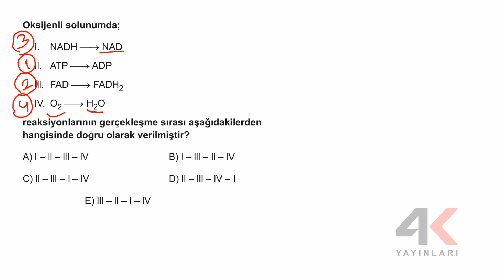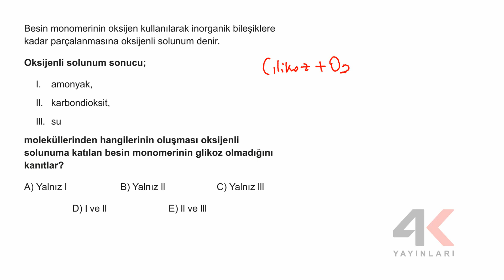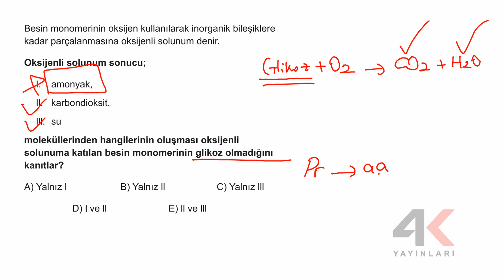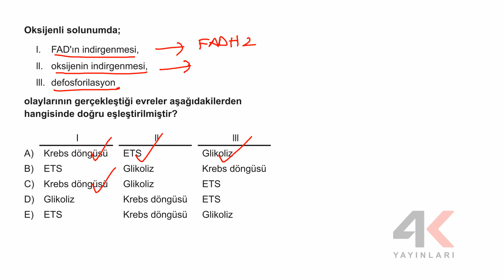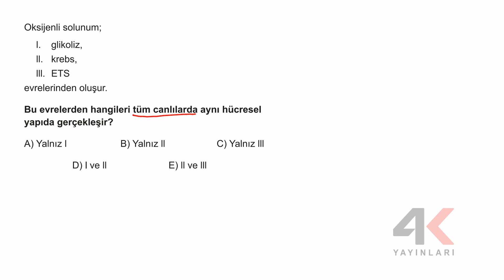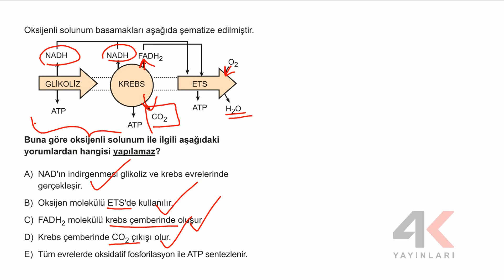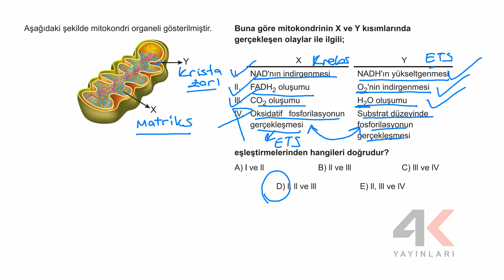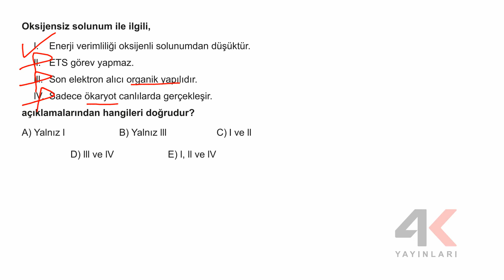AYT Biyoloji Soru Bankası Bölüm 04 Test 08 Soru Çözümleri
🎞 Soru Listesi
▶ 00:00:00 Bölüm
▶ 00:00:00 Soru 1
▶ 00:00:58 Soru 2
▶ 00:02:03 Soru 3
▶ 00:03:14 Soru 4
▶ 00:04:56 Soru 5
▶ 00:05:50 Soru 6
▶ 00:06:57 Soru 7
▶ 00:08:15 Soru 8
▶ 00:10:14 Soru 9
▶ 00:11:17 Soru 10
▶ 00:13:25 Soru 11